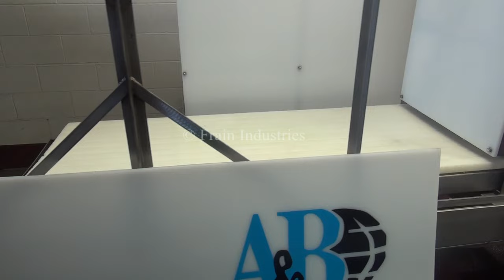PCCS/A & B Process Heavy Duty Stainless Steel Cheese Barrel Cutter Demonstration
PCCS / A & B Process, heavy duty, stainless steel pneumatic cheese barrell cutter. Designed for cutting 640 lb blocks down to (16) 40 lb pieces with blocks per hour - depending on materials, application and operator dexterity. Equipped with a 37" high curved face cutting head and harp wire assembly with (10) 13" x 7" squares, single pneumatic bottom driven arm, pneumatic vertical guillotine wire and 25" wide x 47" long load area. Controller with start / stop control valves.